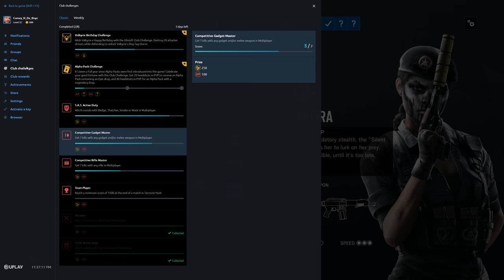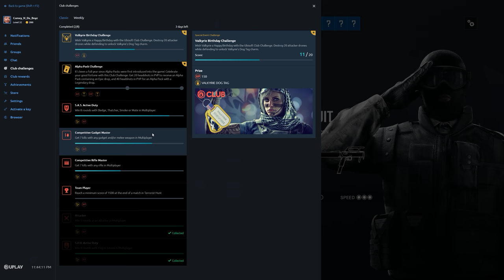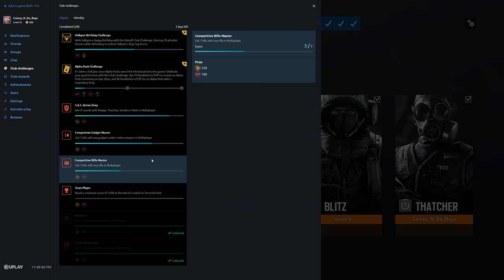Rainbow Six Siege + Part 2568 + House TDM Secure + Operation Para Bellum pcgaming crew